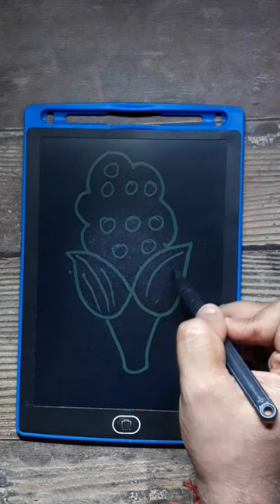How to draw Corn 🌽 using Letter W step by step for Beginners